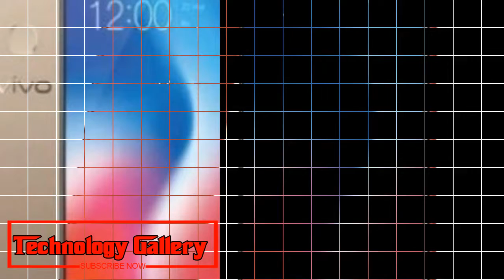Wow !!! Vivo V9 Pro with 6GB RAM to launch in India on September 26; will be Amazon exclusive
Vivo plans to launch the V9 Pro smartphone in India on September 26, which is said to be an upgraded version of the V9.
Vivo wants to dispatch the V9 Pro cell phone in India on September 26, which is said to be an overhauled form of the V9. While the telephone is yet to be propelled in India, it has just been prodded on Amazon. The web based business website has made an extraordinary page to stamp the dispatch of the V9 Pro in the nation. There's an "Advise Me" catch too, which requests that clients enlist with the goal that they get a notice as and when the telephone goes marked down. The Vivo V9 Pro will be an Amazon India select.
Vivo V9 Pro vs vivo f9 pro
Vivo V9 Pro vs oppo f7
Vivo V9 Pro pubg
Vivo V9 Pro red
Vivo V9 Pro gaming
Vivo V9 Pro vs redmi note 5 pro
The Amazon page likewise demonstrates that the telephone includes a 6.3-inch scored show, a Snapdragon 660 AIE processor and 6GB RAM. While we don't have the foggiest idea about the entire subtle elements, yet we do realize that the V9 Pro will be indistinguishable to the V9 regarding details and highlights. Anticipate that the V9 Pro will accompany a double camera setup on the back, a high-goals forward looking selfie snapper, 64GB of inside capacity, and a long battery life.
Vivo V9 Pro, Vivo V9 Pro dispatch in India, Vivo V9 Pro September 26 India dispatch, Vivo V9 Pro Amazon India, Vivo V9 Pro highlights, Vivo V9 Pro determinations, Vivo, Vivo India
Vivo V9 Pro will be an Amazon India restrictive. (Picture credit: Amazon India)
Vivo wants to dispatch the V9 Pro cell phone in India on September 26, which is said to be a redesigned adaptation of the V9. While the telephone is yet to be propelled in India, it has just been prodded on Amazon. The web based business website has made an uncommon page to stamp the dispatch of the V9 Pro in the nation. There's an "Inform Me" catch too, which requests that clients enroll with the goal that they get a warning as and when the telephone goes on special. The Vivo V9 Pro will be an Amazon India elite.
The Amazon page additionally demonstrates that the telephone includes a 6.3-inch indented show, a Snapdragon 660 AIE processor and 6GB RAM. While we don't have the foggiest idea about the total points of interest, yet we do realize that the V9 Pro will be indistinguishable to the V9 as far as determinations and highlights. Anticipate that the V9 Pro will accompany a double camera setup on the back, a high-goals forward looking selfie snapper, 64GB of inner stockpiling, and a long battery life.
Vivo V9 Pro will be hollowed against any semblance of Motorola One Power, Nokia 6.1 Plus, Xiaomi Mi A2, Redmi Note 5 Pro, Asus ZenFone Max Pro 1, to give some examples. We can anticipate that Vivo V9 Pro will dispatch in India in the region of Rs 18,999.
A week ago, IANS revealed that the dispatch of Vivo V9 Pro in India. The news organization likewise asserted that the telephone will be estimated under Rs 20,000 when it hits the market.